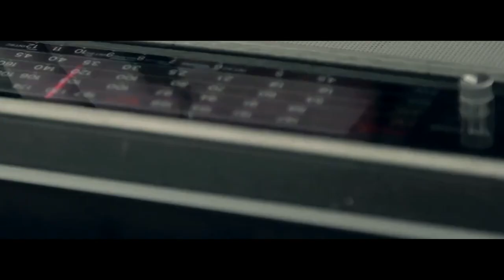The Claytons - Step into the Light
The Claytons' brandnew video "Step into the Light".
"Step into the Light" is featured on The Claytons' 5-track debut-EP "What do you see?" out on October 9, 2019.
Produced and presented by Clayton Music International.